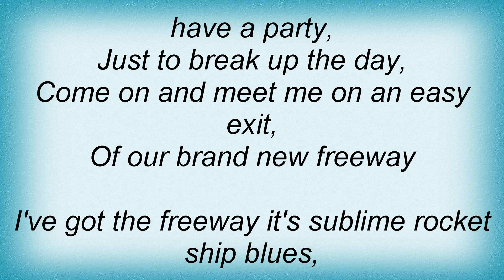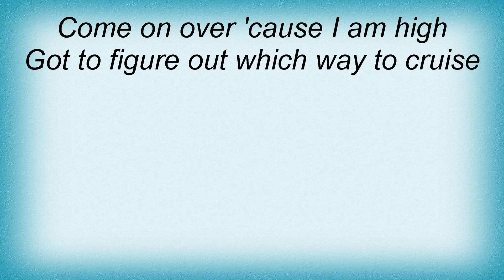Tim Buckley - Freeway Blues Lyrics